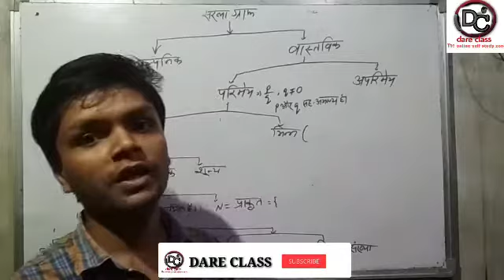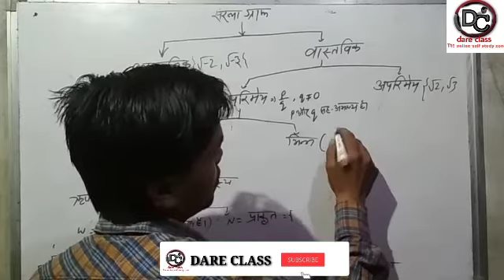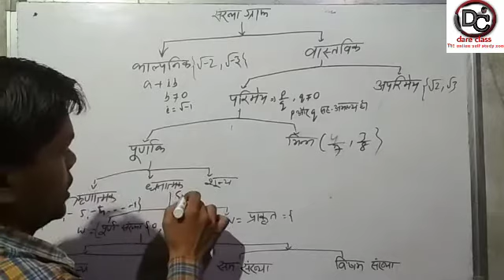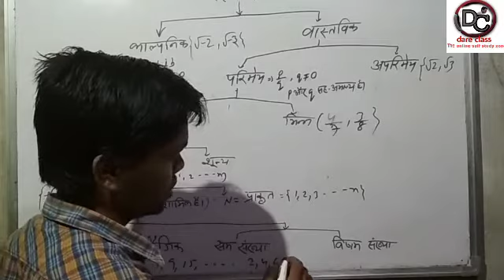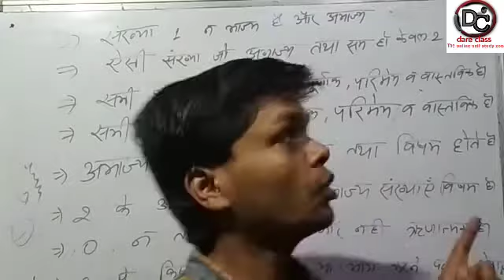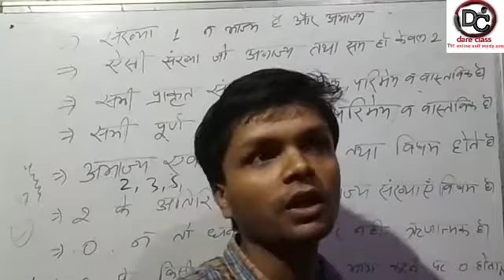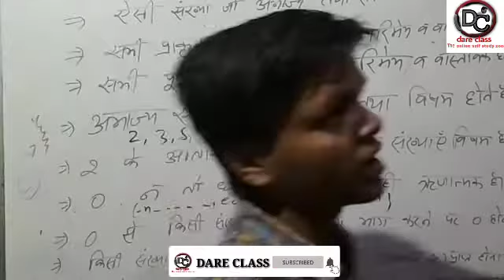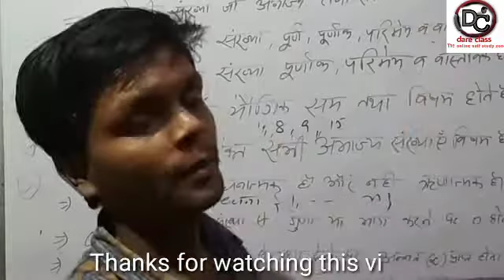Maths class 10th Real number part1 || वास्तविक संख्या कक्षा 10